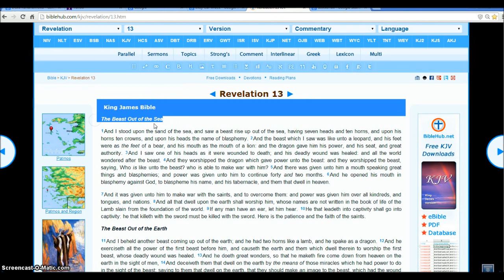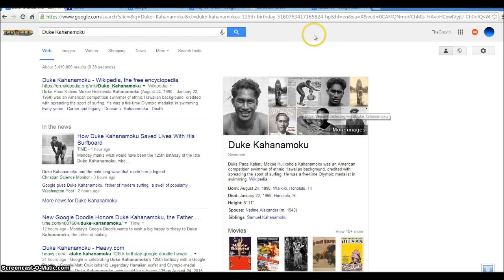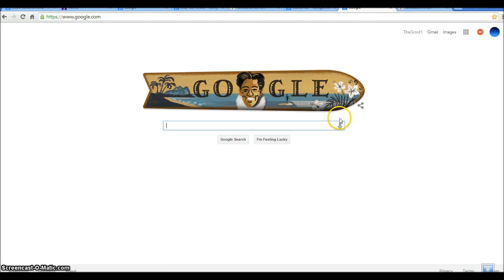Indy Car Headwound. Stocks Fall. WW3 Illuminati Freemason Symbolism.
An investigative look into the signs all around us that show we are nearing WW3 and the day of the LORD.
◄ Revelation 13 ►
1And I stood upon the sand of the sea, and saw a beast rise up out of the sea, having seven heads and ten horns, and upon his horns ten crowns, and upon his heads the name of blasphemy. 2And the beast which I saw was like unto a leopard, and his feet were as the feet of a bear, and his mouth as the mouth of a lion: and the dragon gave him his power, and his seat, and great authority. 3And I saw one of his heads as it were wounded to death; and his deadly wound was healed: and all the world wondered after the beast. 4And they worshipped the dragon which gave power unto the beast: and they worshipped the beast, saying, Who is like unto the beast? who is able to make war with him? 5And there was given unto him a mouth speaking great things and blasphemies; and power was given unto him to continue forty and two months. 6And he opened his mouth in blasphemy against God, to blaspheme his name, and his tabernacle, and them that dwell in heaven.

7And it was given unto him to make war with the saints, and to overcome them: and power was given him over all kindreds, and tongues, and nations. 8And all that dwell upon the earth shall worship him, whose names are not written in the book of life of the Lamb slain from the foundation of the world. 9If any man have an ear, let him hear. 10He that leadeth into captivity shall go into captivity: he that killeth with the sword must be killed with the sword. Here is the patience and the faith of the saints.

11And I beheld another beast coming up out of the earth; and he had two horns like a lamb, and he spake as a dragon. 12And he exerciseth all the power of the first beast before him, and causeth the earth and them which dwell therein to worship the first beast, whose deadly wound was healed. 13And he doeth great wonders, so that he maketh fire come down from heaven on the earth in the sight of men, 14And deceiveth them that dwell on the earth by the means of those miracles which he had power to do in the sight of the beast; saying to them that dwell on the earth, that they should make an image to the beast, which had the wound by a sword, and did live. 15And he had power to give life unto the image of the beast, that the image of the beast should both speak, and cause that as many as would not worship the image of the beast should be killed.

16And he causeth all, both small and great, rich and poor, free and bond, to receive a mark in their right hand, or in their foreheads: 17And that no man might buy or sell, save he that had the mark, or the name of the beast, or the number of his name. 18Here is wisdom. Let him that hath understanding count the number of the beast: for it is the number of a man; and his number is Six hundred threescore and six.

Hallelujah.